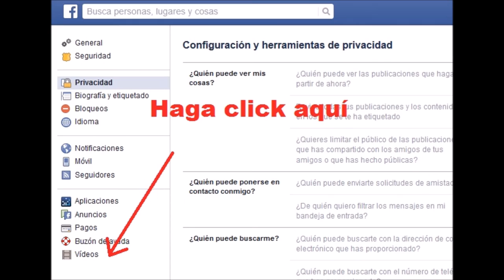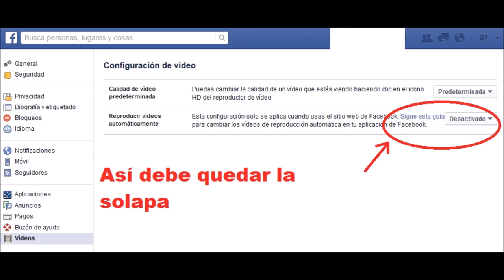Tutorial para que los videos en facebook no se reproduzcan automáticamente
APCS. Tutorial para que los videos en facebook no se reproduzcan automáticamente.
En solo 6 pasos podes desactivar la reproducción de vídeos de Facebook